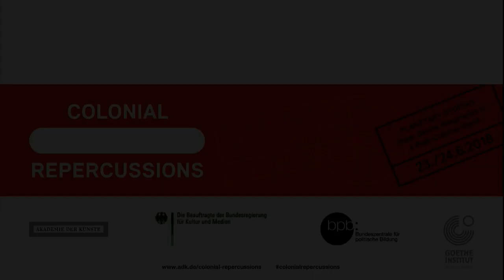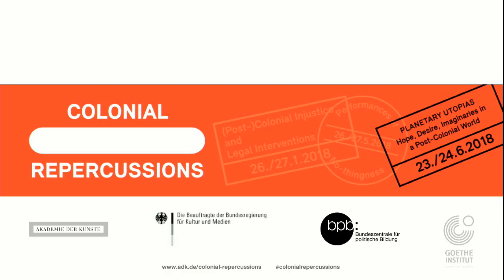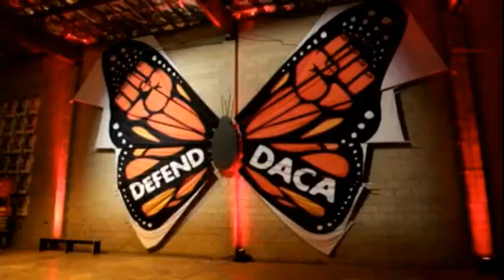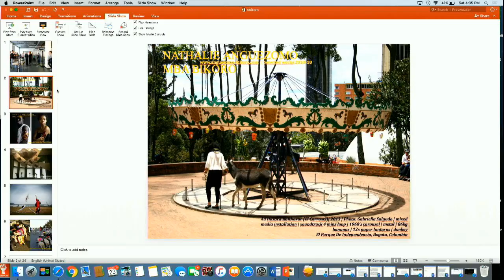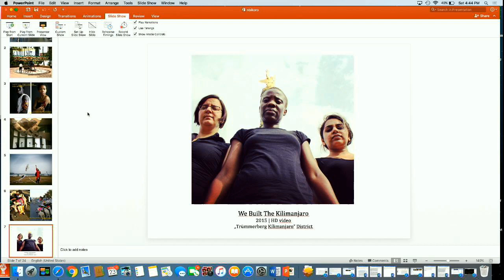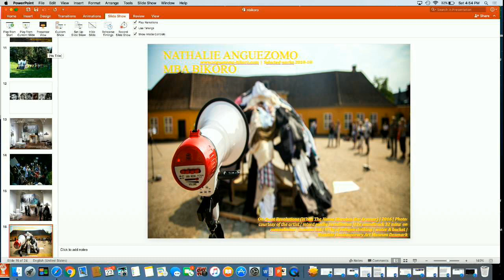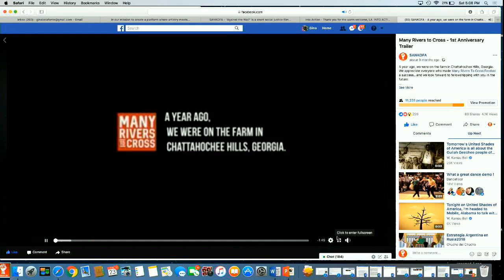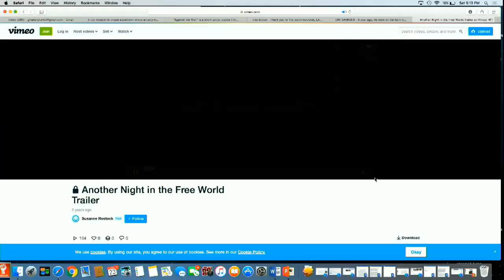COLONIAL REPERCUSSIONS - Gina Belafonte and Nathalie Anguezomo Mba Bikoro: Artist Talk "Imagination"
Artist panel "Imagination" - Symposium III "Planetary Utopias – Hope, Desire, Imaginaries in a Post-Colonial World" of the "Colonial Repercussions/Koloniales Erbe" event series at the Akademie der Künste, Berlin (23 and 24 June 2018)

Gina Belafonte (Co-Director, Sankofa Organization for Social Justice, New York City)
Nathalie Anguezomo Mba Bikoro (Artist, Curator and Postcolonial Scholar, Berlin)
Moderation: Alya Sebti (Curator and Director, ifa-Galerie, Berlin)